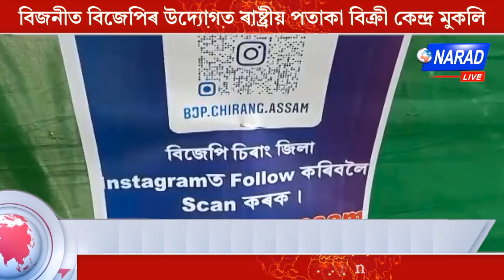চিৰাং জিলাৰ বিজনীত ৰাষ্ট্ৰীয় পতাকা বিক্ৰী কেন্দ্ৰ মুকলি ।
ঘৰে ঘৰে ত্ৰিৰংগা কাৰ্যসূচীৰ অংশ স্বৰূপে পতাকা বিক্ৰী কেন্দ্ৰ মুকলি কৰা কাৰ্যসূচীত বিজনীৰ বিধায়ক অজয় কুমাৰ ৰায় উপস্থিত হৈ হৰ ঘৰ ত্ৰিৰংগা কাৰ্যসূচীত সকলোকে অংশগ্ৰহণ কৰিবলৈ আহ্বান জনায়।